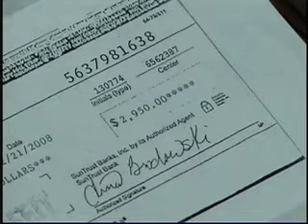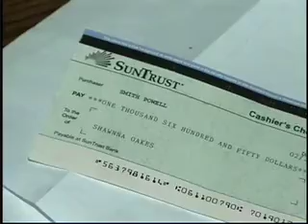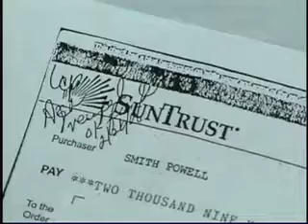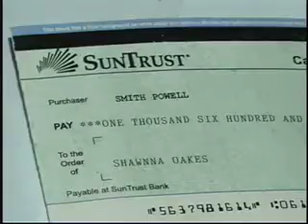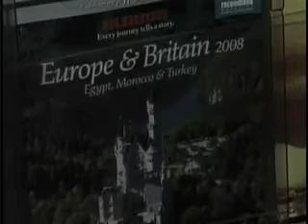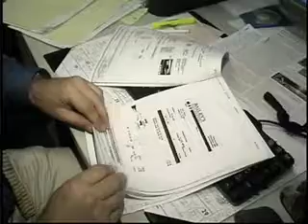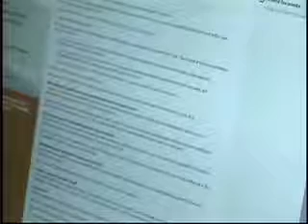Scam Alert Week on WITN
WITN talks with individuals that were victims of scams and learns from the experts what to look out for so you can protect yourself.